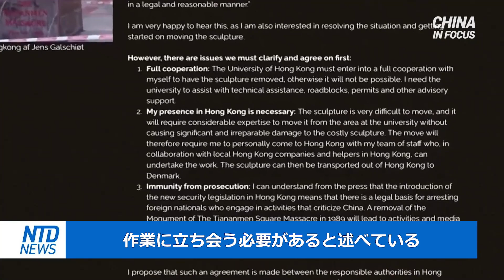〈吹替版〉天安門事件を作品にした彫刻家 香港国安法の適用免除を要求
【新唐人NTDTV＝米NYに本部を置く衛星テレビ局 】デンマーク人の彫刻家は、香港国家安全維持法によって自身が起訴されない保証を香港当局に求めている。この彫刻家は自分の作品をデンマークに持ち帰ることを計画している。それは「国恥の柱（Pillar of Shame）」と呼ばれる像で、1989年の天安門事件を表現したものだ。

預金種目：普通預金
口座番号：2158157
口座名義：ﾄｸﾋ)ｴﾎﾟｯｸﾒﾃﾞｨｱ